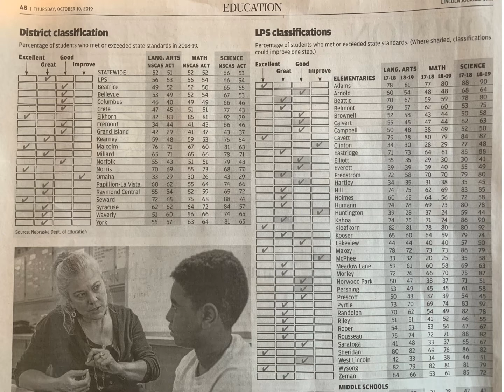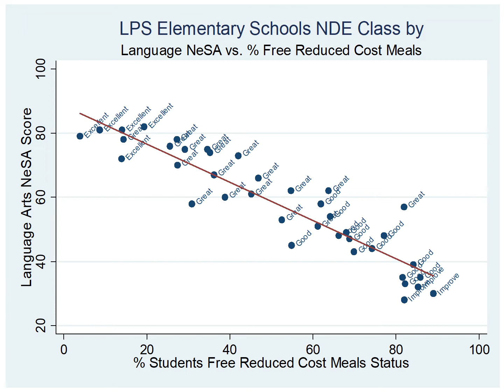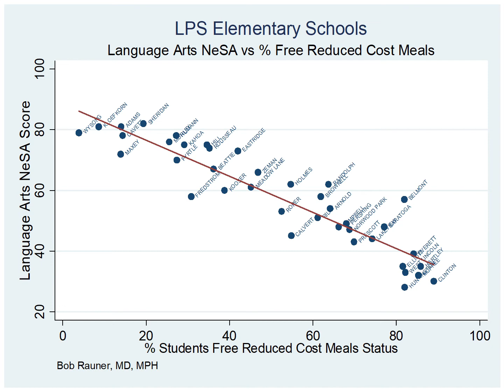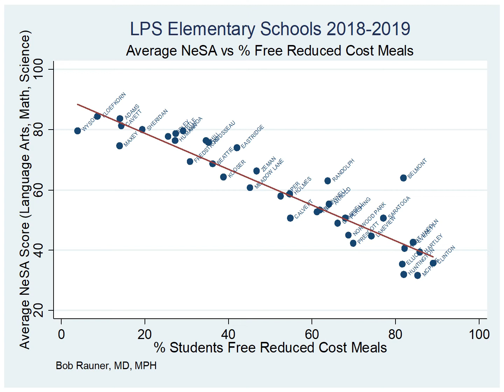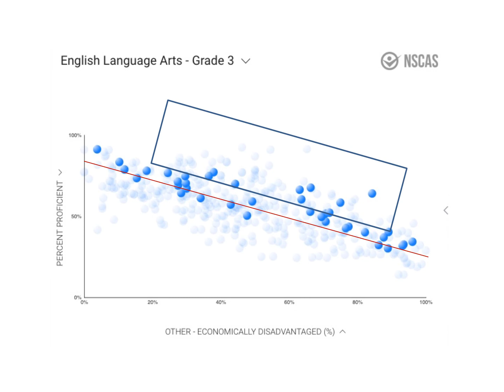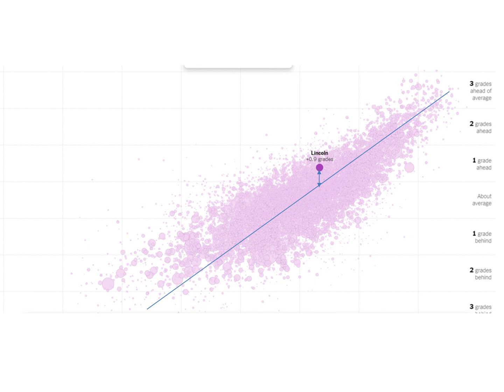2019 Oct 16 LPS State Testing Examples